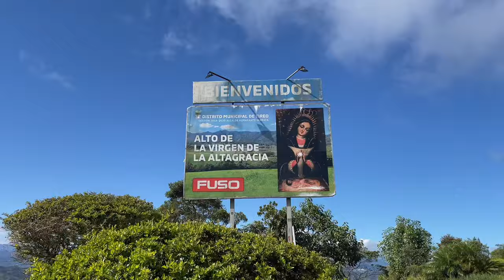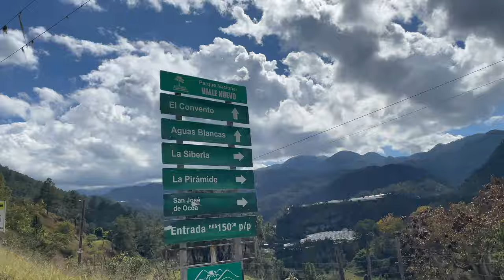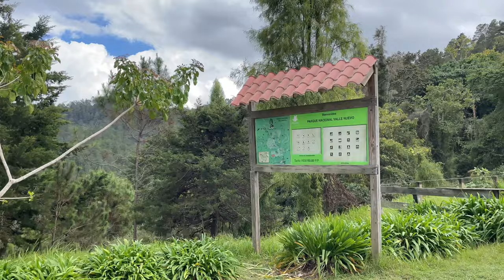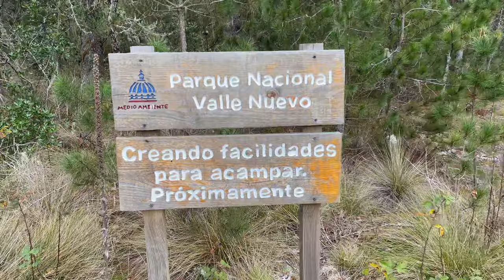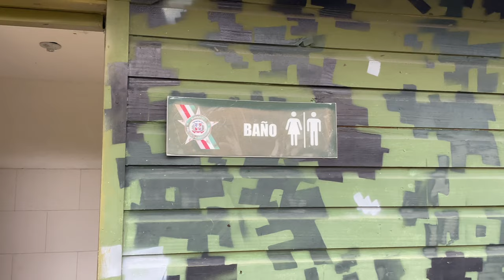Primera vez en República Dominicana |❄️ acampando en Valle Nuevo Constanza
Vimos como la grama se congelaba en Valle Nuevo 😍 tremenda experiencia Enero y Febrero son los meses más fríos ❄️

Bienvenidos a EcotravesiaRD, viajes turísticos, Vlogs en República Dominicana y pronto en otros países ✨